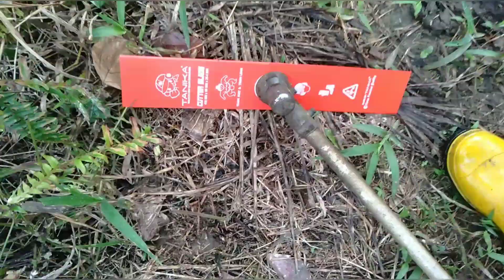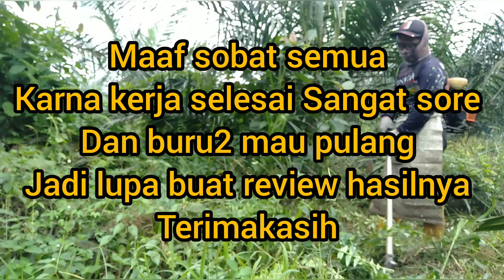Mesin rumput, Ada apa!! pisau tanika tidak mampu harus ganti stamvik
Kegiatan babat mesin rumput di kebun sawit yg masih pendek dan masih banyak Tunggul atau Tunggak, sehingga harus ganti mata pisau biar lebih aman